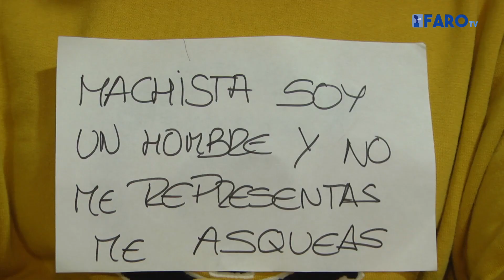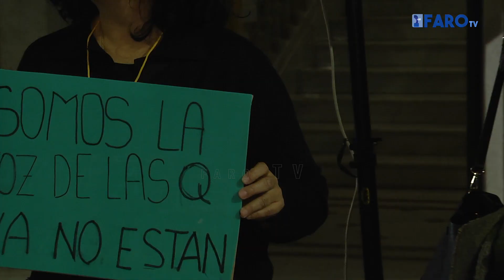La Plataforma Feminista pide que no se niegue que existe la violencia de género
La Plataforma Feminista de Ceuta también se sumó, con una concentración, a los actos conmemorativos por el Día Internacional para la Eliminación de la Violencia de Género. El paseo del Revellín fue el lugar elegido por la plataforma para lanzar un duro mensaje contra la violencia machista.

Redacción: Ana Ramos
Imagen: Mohamed Ben Zakour